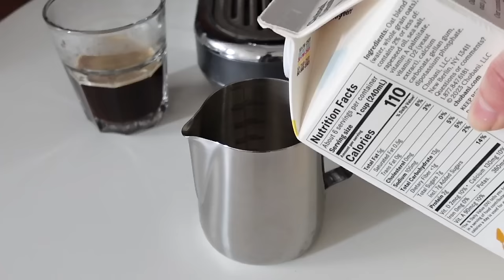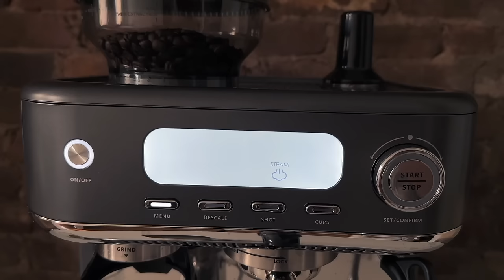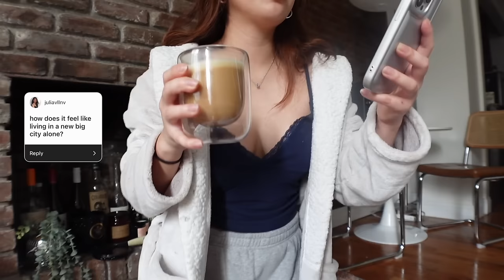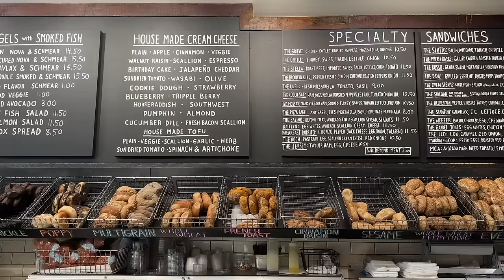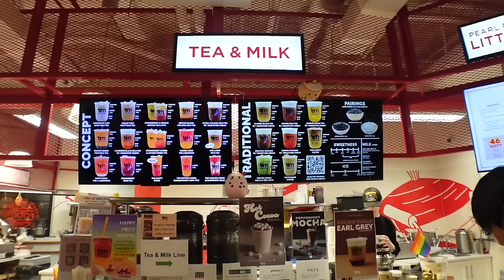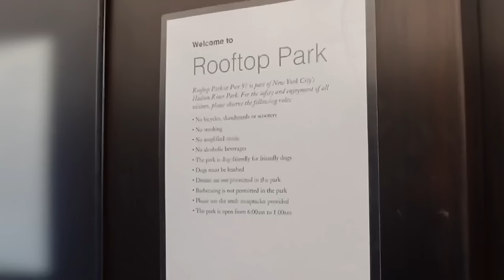why i *really* left the philippines....(unfiltered Q&A)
spend a day with me answering your questions around nyc 🌟
bring the cafe experience to your home with Cyetus and checkout now ☕️

complete with accessories: oowder retaining ring*1, filter for double espresso *1, milk jug*1, filter for single espresso*1, brush*1 &amp; cleaning tool